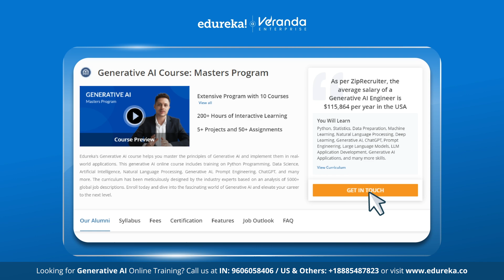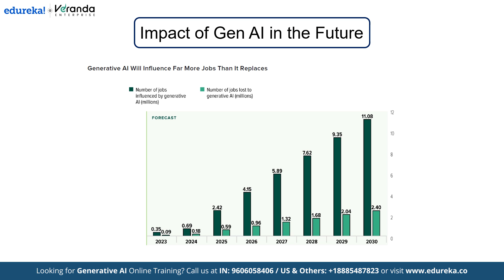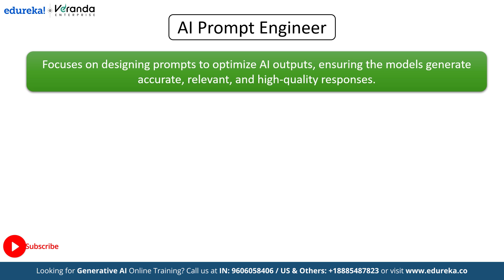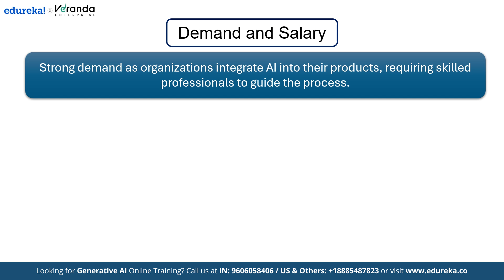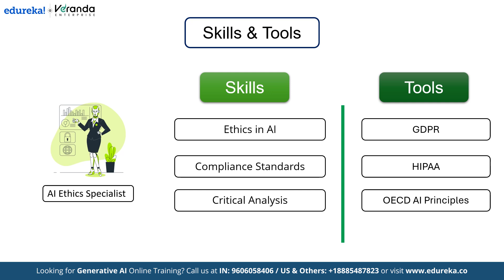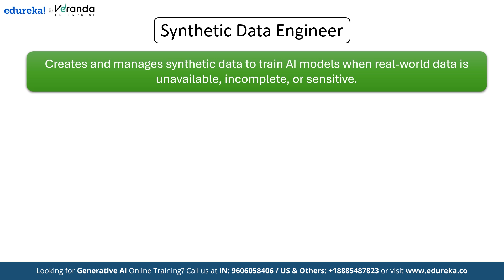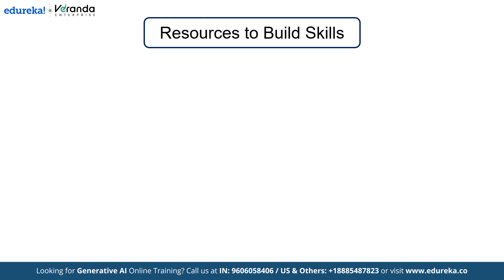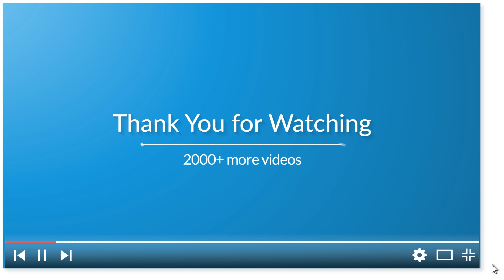Top 5 Gen AI Career Opportunities for 2025 | What Are the HOTTEST Gen AI Jobs of 2025? | Edureka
Want to stay ahead of the curve in the rapidly evolving Gen AI job market? In this video, we'll dive into the hottest Gen AI jobs of 2025, from AI engineers and data scientists to machine learning experts and more! Whether you're a seasoned professional or just starting out, this video will give you the insights you need to future-proof your career and take advantage of the exciting opportunities in the Gen AI space. Get ready to upskill and reskill for the jobs of tomorrow!

✅ 00:00 - Top 5 Gen AI Career Opportunities for 2025
✅ 01:23 - What is Gen AI?
✅ 02:29-  Impact of Gen AI on the Future
✅ 04:19-  Top 5 Gen AI Career Opportunities
✅ 15:34-  AI Growth Report
✅ 16:42-  Resources to Build Skills

Check out the latest 2025 video on Top 10 Technologies for the most up-to-date insights!    • Top 10 Technologies To Learn In 2025 ...

What are Outcomes after learning Generative AI course ?

Upon completing the Introduction to Generative AI Fundamentals Course, participants will attain the following learning outcomes:
Develop a comprehensive understanding of generative AI, including its principles, applications, and significance across various domains.
Gain practical experience through interactive sessions and exercises, enabling participants to apply theoretical concepts to real-world scenarios.
Familiarize with popular generative AI algorithms such as Generative Adversarial Networks (GANs), Variational Autoencoders (VAEs), and Transformer models.

Who should learn Generative AI cources?

This course on Introduction to Generative AI is perfect for individuals aiming to pursue a career in AI, including data scientists, researchers, and developers who wish to explore generative models. It is also beneficial for professionals in various sectors like software development, marketing, and retail who want to utilize AI for problem-solving and innovation. Regardless of your level of experience, whether you are a novice or a seasoned practitioner, this course provides valuable knowledge and practical skills to enhance your expertise in Generative AI.